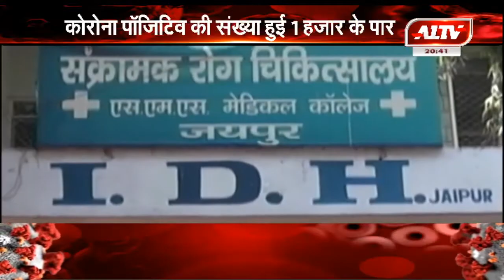जयपुर : राजस्थान में कोरोना का कहर, सबसे ज्यादा मामले जयपुर से